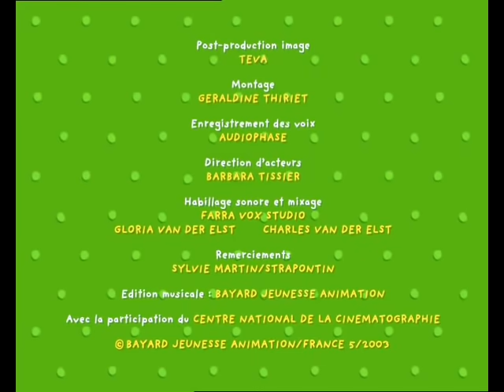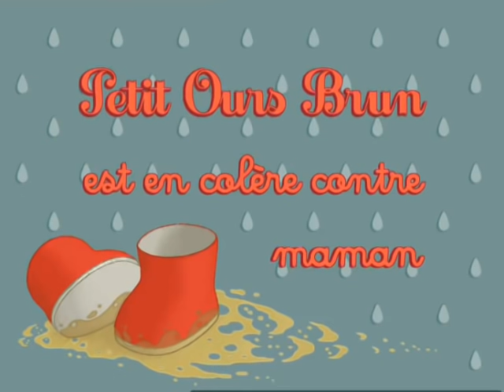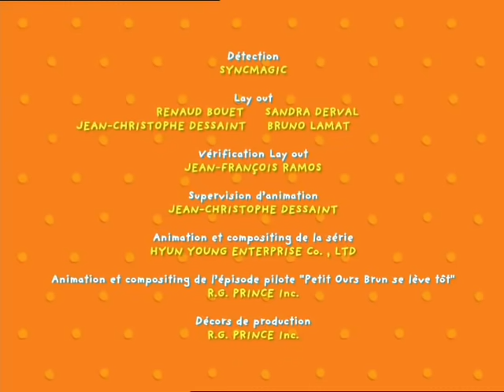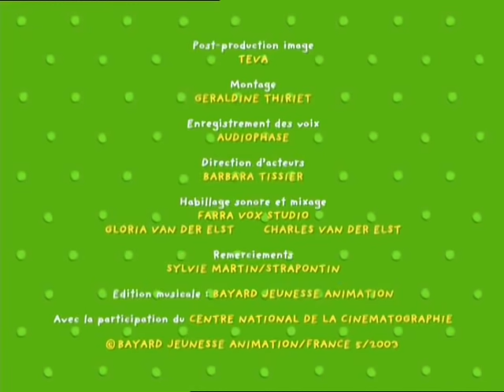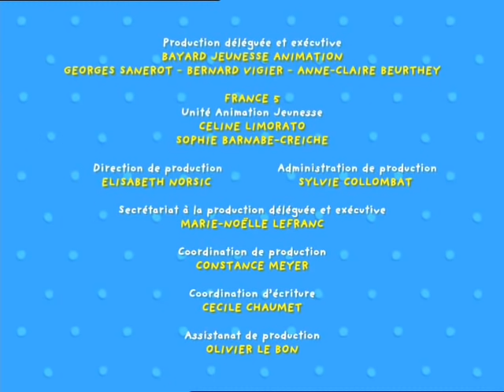1H de Petit Ours Brun - Compilation #1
Retrouve 1 heure d'épisodes de Petit Ours Brun